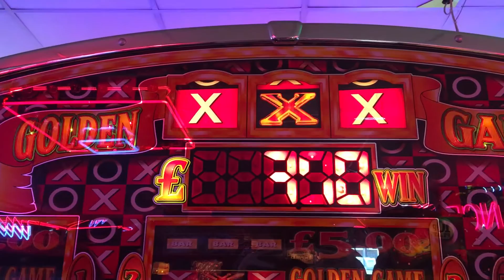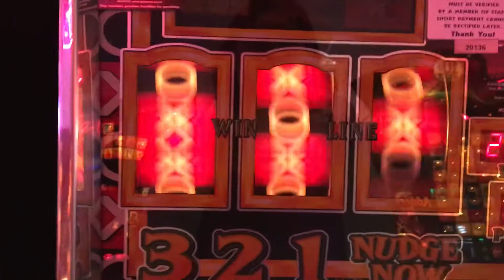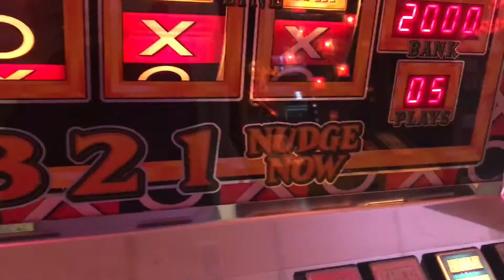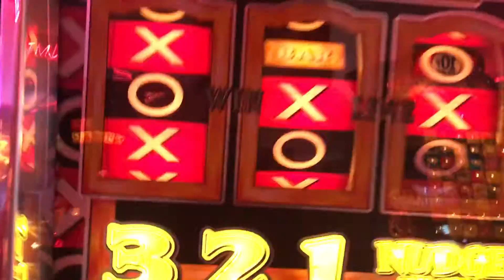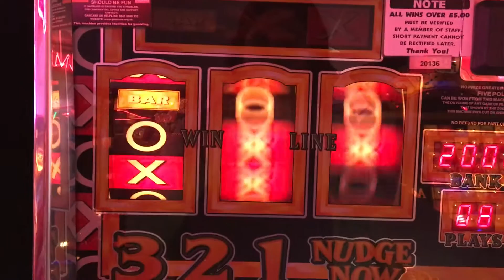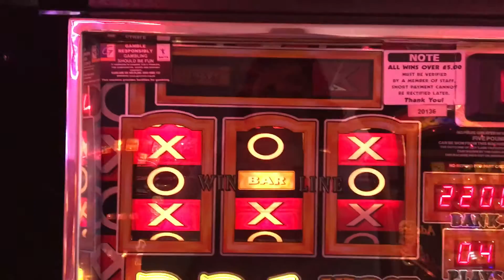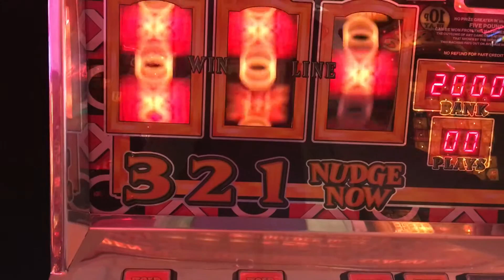Top feature on golden game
Best video I've done yet on golden game